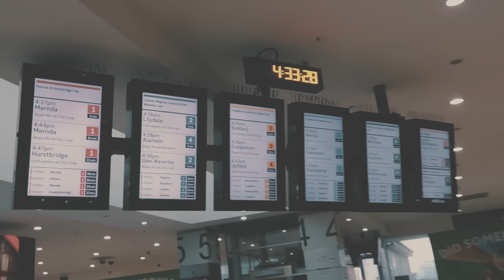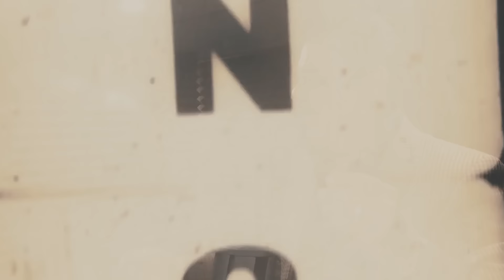Ayman Zaxoy and Janan Sawa - Ya Broni assyrian ايمن زاخوي و جنان ساوا - يا بروني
Ayman Zaxoy and Janan Sawa : Ya Broni
Lyrics and Melody : Ayman Zaxoy
Arrangement : Waleed Jabou
Editing and Colorist : Evan Farouk

ايمن زاخوي و جنان ساوا : يا بروني
كلمات و الحان : ايمن زاخوي
توزيع الموسيقي : وليد جبو
مونتاج : ايفان فاروق